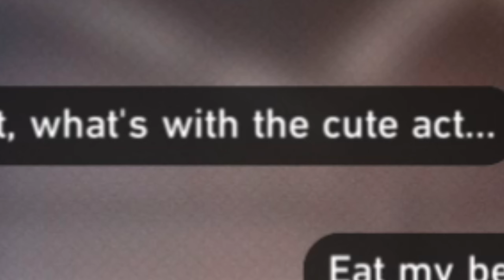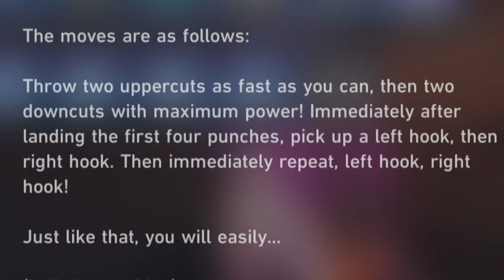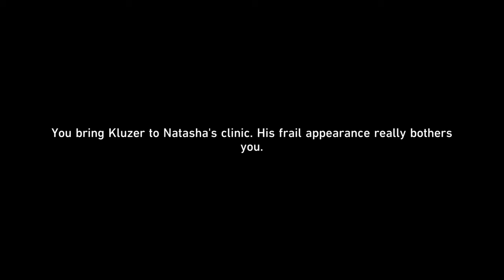This is not okay... | Honkai: Star Rail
The new event has a problem.